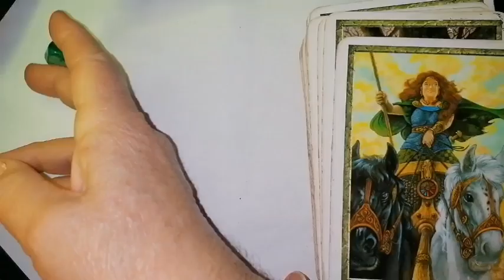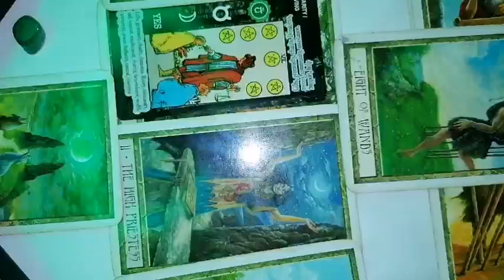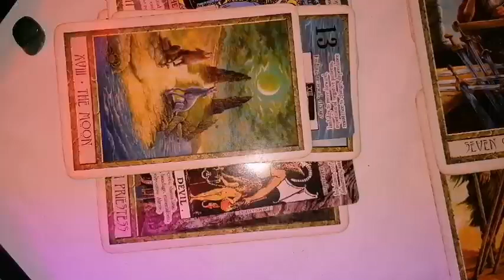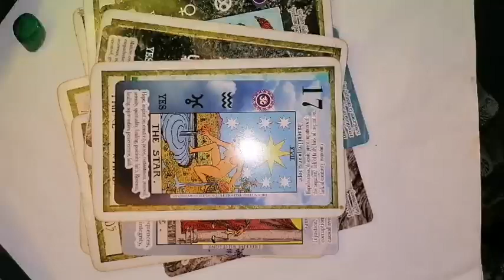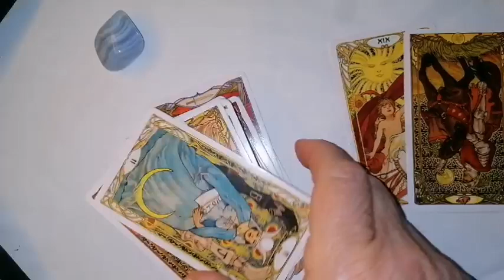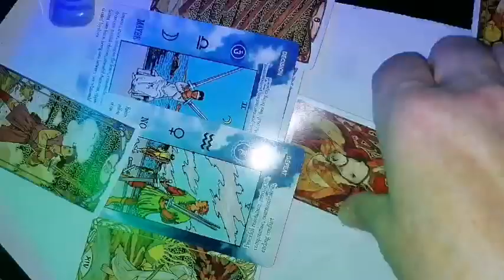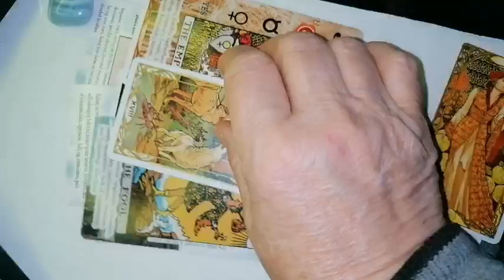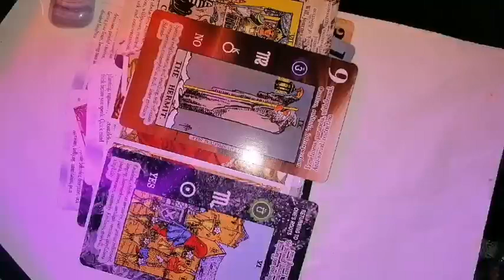CAPRICORN noiembrie 2024e